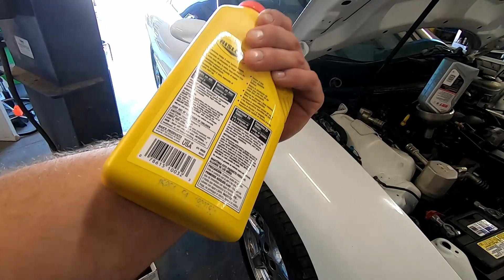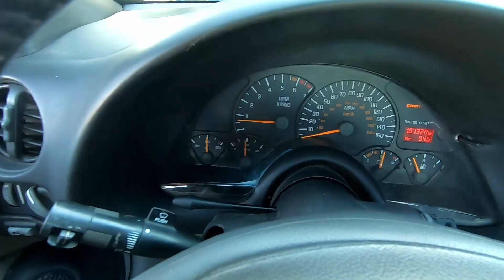Knocking Trans Am 2nd oil change getting ready for the track. Will there be shavings???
Second oil change in the Knocking Trans am to see if there is any shavings or engine parts in the oil pan. Getting ready for a pass at the local drag strip.